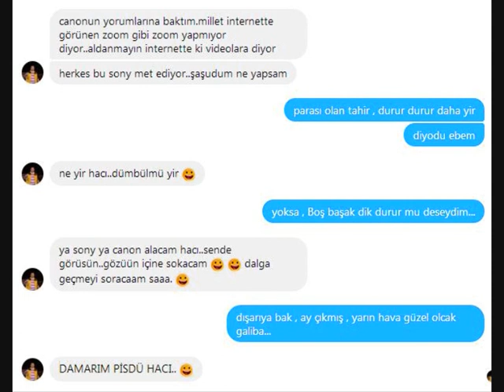Dibek dövücü ile hınk deyicinin fıkrası